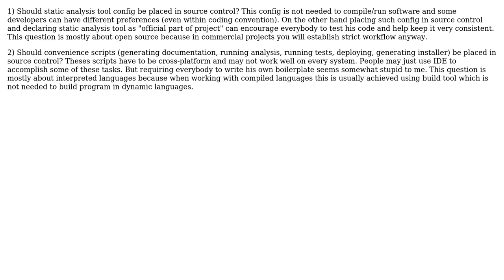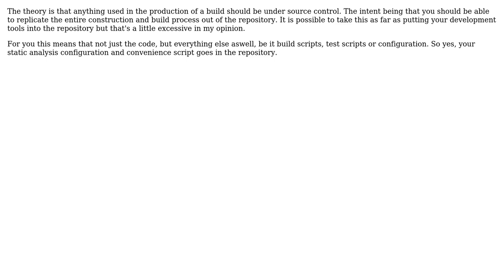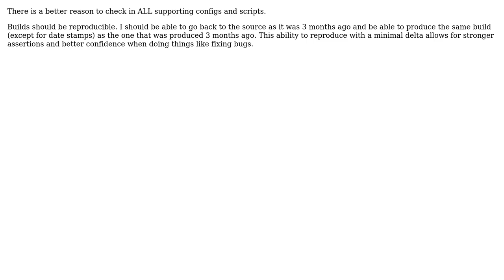Software Engineering: Static analysis config and convenience scripts in source control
With thanks & praise to God, and with thanks to the many people who have made this project possible! | Content (except music & images) licensed under CC BY-SA | Music | Images & others | With thanks to user Matthieu M. user dietbuddha user CdMnky user Anton Barkovsky and the Stack Exchange Network Trademarks are property of their respective owners. You are responsible for your own actions.